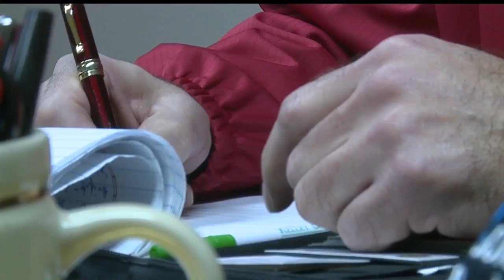Union hopes to help workers out of a job after Kmart distribution center closes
At its peak, the distribution center had nearly 800 workers -- now it's been cut down to around 60.